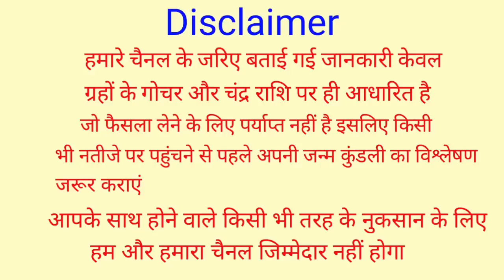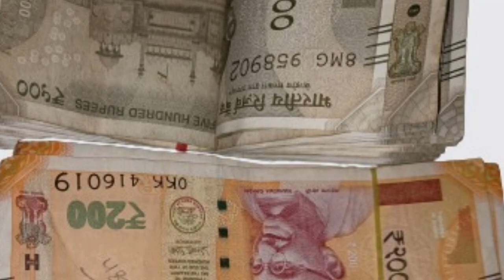1 फरवरी भीष्म एकादशी गाय को खिला दें ये 1 छोटी सी चीज रोडपति से करोड़पति होने से कोई नहीं रोक सकता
1 फरवरी भीष्म एकादशी गाय को खिला दें ये 1 छोटी सी चीज रोडपति से करोड़पति होने से कोई नहीं रोक सकता